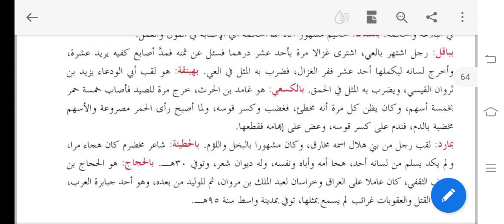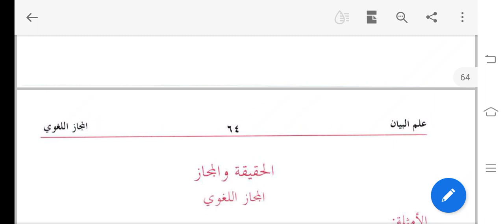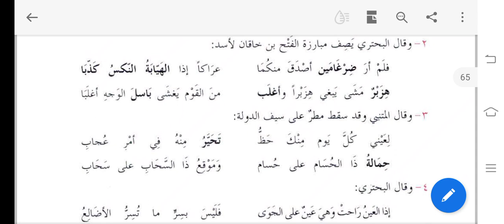البلاغۃ الواضحۃ# سبق 40# Albalaghtulwazihah Lesson40 Darsenizami Maulana Merajuddin Razavi